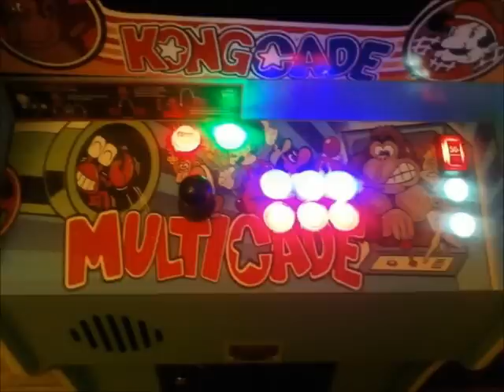donkey kong multicade arcade leds control panel and lcd mame hyperspin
this is a custom arcade